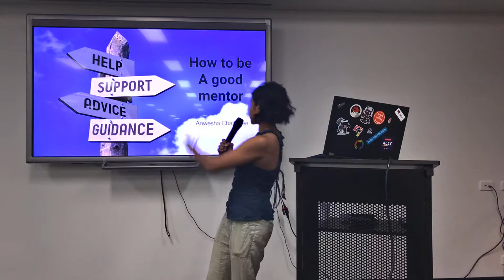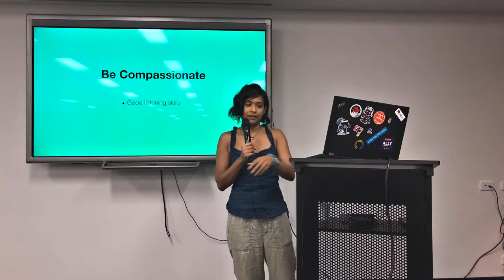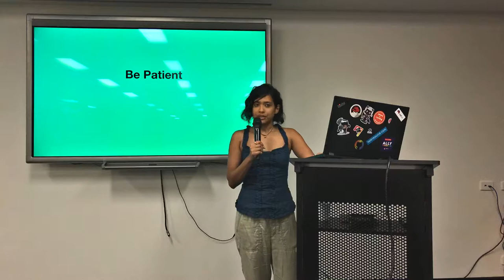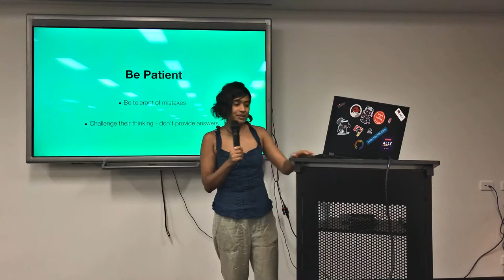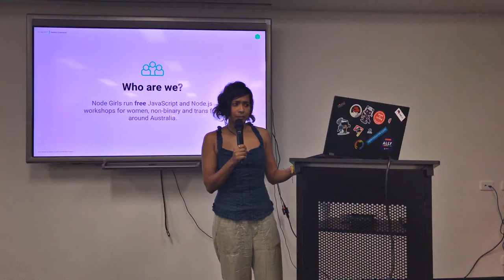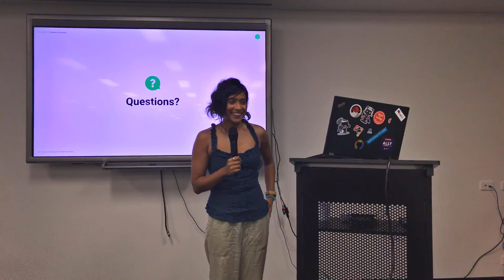👩‍💻 NodeGirls & the traits of a good mentor - Anwesha Chatterjee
"Anwesha is promoting the upcoming NodeGirls workshop looking for mentors and attendees. As part of this we'll learn what makes a good mentor, and how you can support and teach those around you.